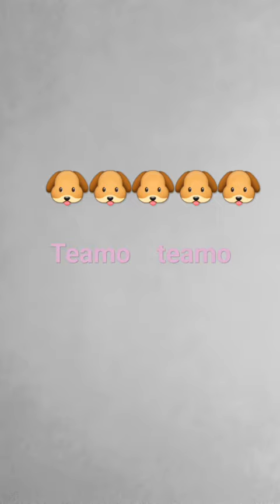17 de enero de 2024